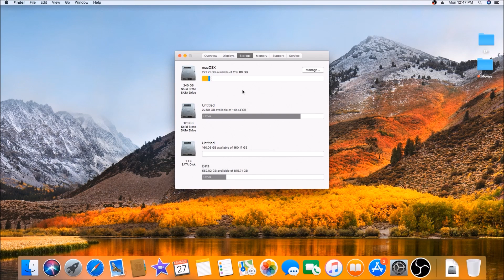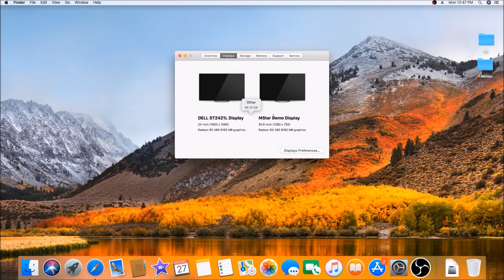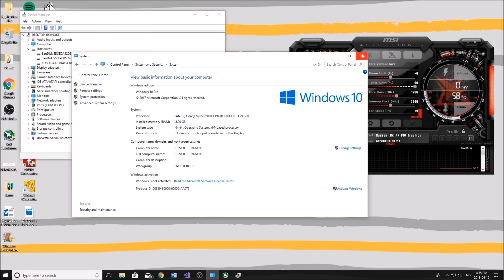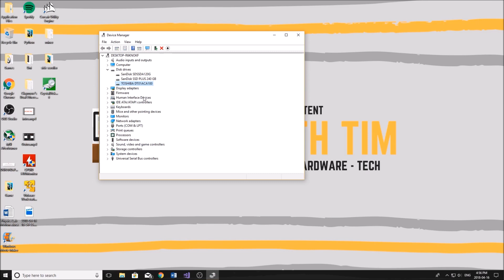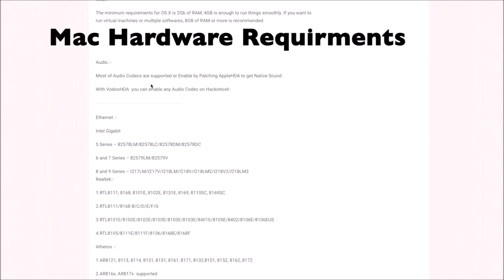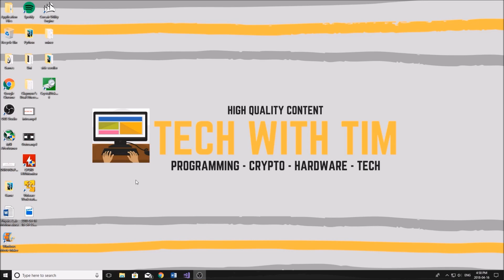How to Run MAC OSX on a WINDOWS PC (Clover Boot-loader)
In this video I will explaining to you how I was able to run Mac OS High Sierra and windows 10 on my custom built pc using the clover boot loader. This was a very hard thing to get working but once I finally figured it out it worked perfectly. The way that this works is that every time you boot up your computer the bios directs you to a boot-loader which asks you which OS you'd like to run. You simply select the OS and hit enter and there you go.

Some people may refer to this as a hackintosh.

Bitcoin: 1PbkAYLFaJBgjbKn2ptGyBz65xWN8hJgBU
Ethereum: 0xdd42dbbdba60f7163fc7a840e189474b6e8bfcad
Ripple: rD4arM9CVjQWqi8f1kxdpCgkCgEkqBgtud